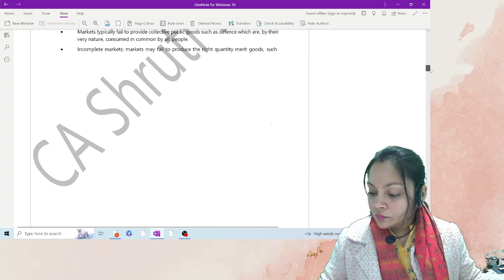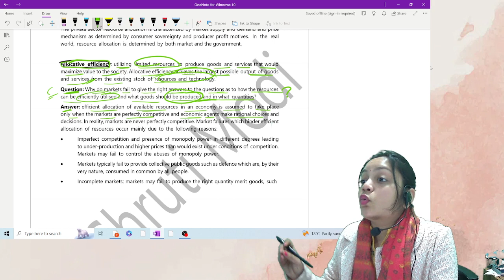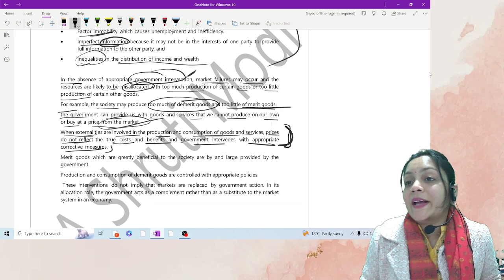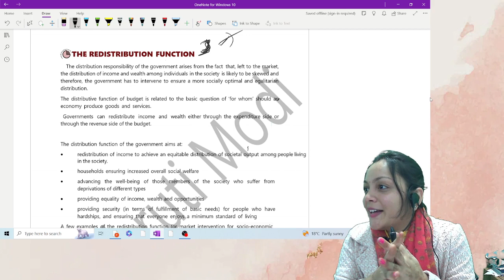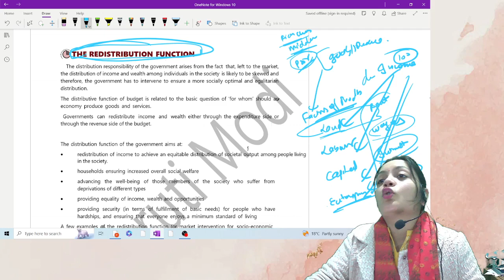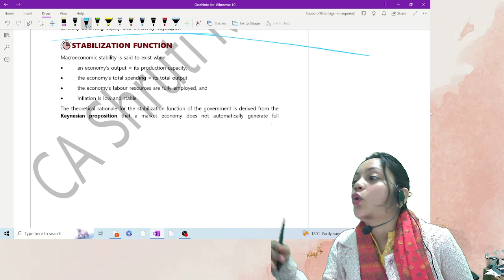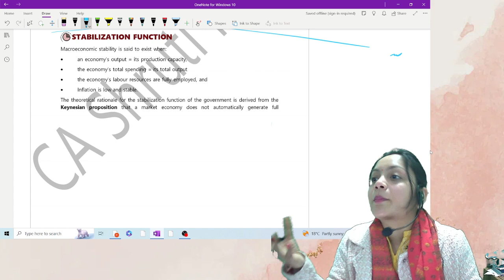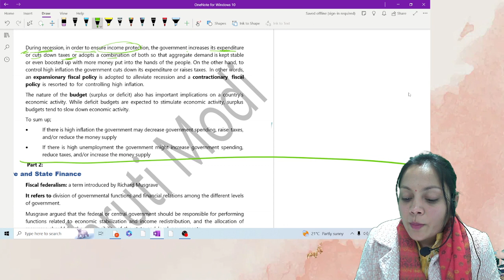Public Finance | Unit 1 | L2 | CA Foundation June 24 Economics | New Syllabus | CA Shruti Modi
A one stop Destination For Commerce.

A complete Study Solution For CA Foundation, CA Intermediate . Also motivational Videos on how to study and prepare for exam are provided.

Videos are prepare on the basis of suggestion of the students.

For Latest Updates Join our Telegram Channel.